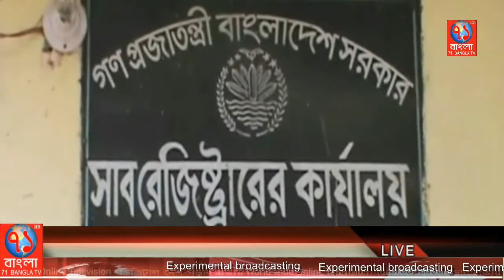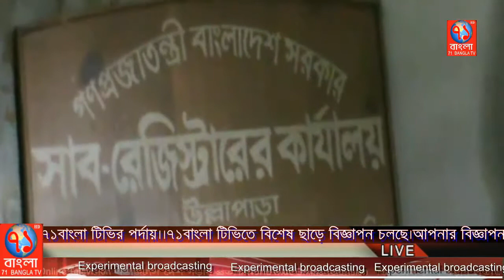সিরাজগঞ্জের উল্লাপাড়ায় সন্ত্রাসী হামলায় দলিল লেখক আহত হওয়ায় কলম বিরতী